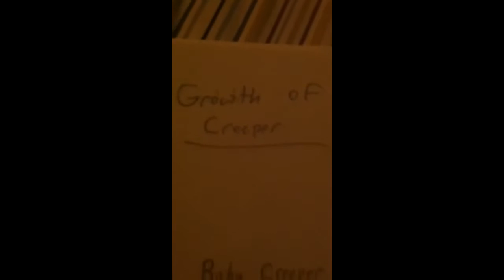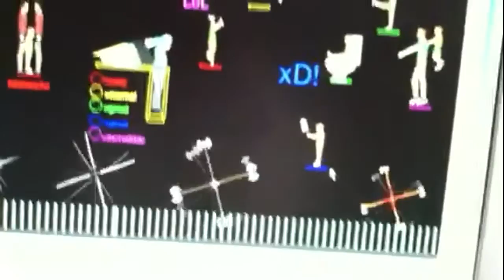All of my videos March 4 2013- August 6 2013